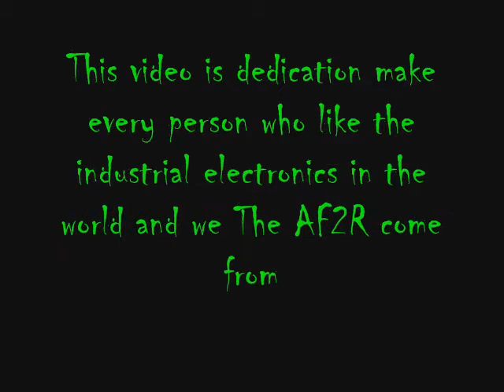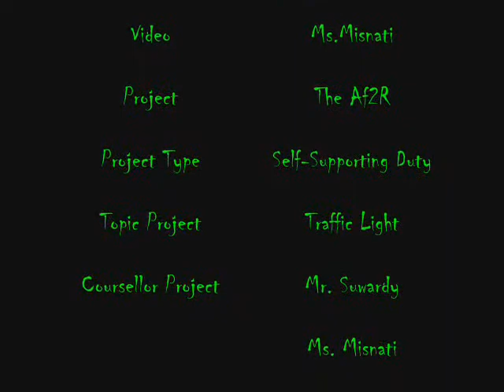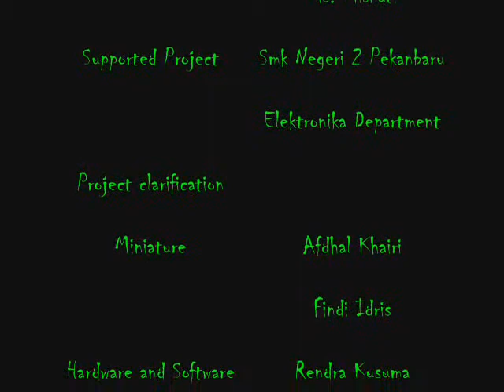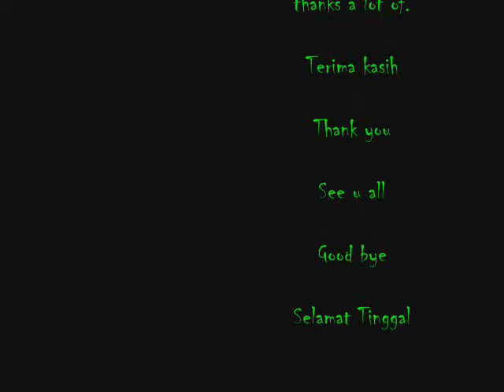Traffic Light by child indonesia.wmv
This video made by The AF2R froom Idonesia